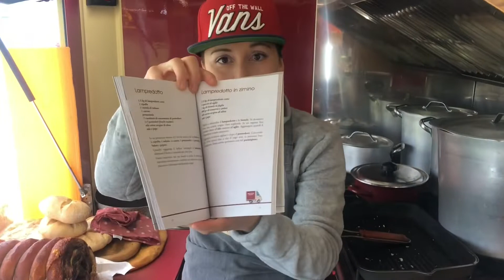CUCINA TOSCANA - Tutorial 16 - LAMPREDOTTO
Lo Street food più famoso di Firenze e della a Toscana! Il re della cucina Fiorentina...il Lampredotto!!